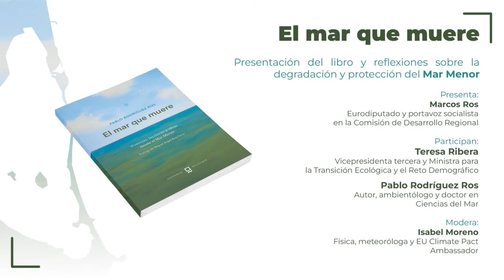"El mar que muere" (Madrid, 04/04/2024)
Presentación de "El mar que muere" (Editorial Balduque) en la sede del Parlamento Europeo en Madrid el 4 de abril de 2024.

Organiza: Marcos Ros (Eurodiputado).
Dialogan: Teresa Ribera (Vicepresidenta Tercera del Gobierno y Ministra para la Transición Ecológica) y Pablo Rodríguez Ros (autor del libro).
Presenta: Isabel Moreno (Física, meteoróloga y Embajadora del Pacto Climático Europeo).